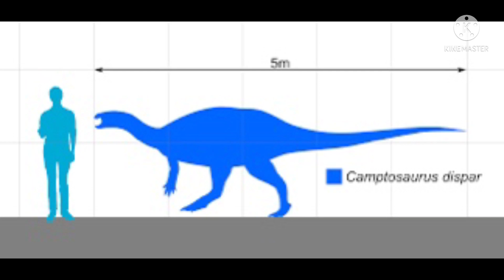เกร็ดความรู้ตอนที่ 5 เซอราโตซอรัส